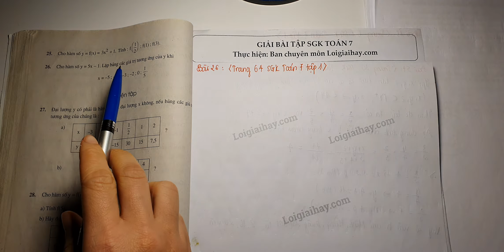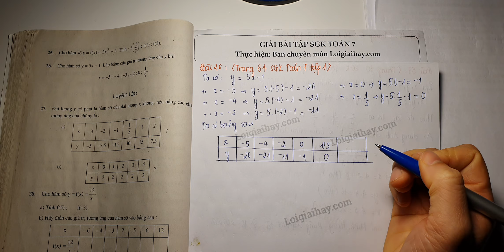Giải bài 26 trang 64 SGK toán 7 tập 1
Cho hàm số  y = 5x - 1 . Lập bảng các giá trị tương ứng của  y  khi  x = -5; -4; -3; -2; 0 ;   \dfrac{1}{5}. .